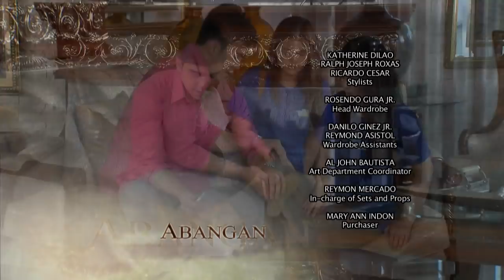Hanggang Makita Kang Muli: Full Episode 34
Evelyn and Larry were a happily married couple until their daughter, Ana, disappeared without a trace.

Odessa, a woman obsessed with Larry, took Ana and hid her in a barn with only a dog for a companion and away from any human interaction. This isolation turned Ana into a feral child lacking of any basic social skills.

One day, a fire broke out at the barn and enabled Ana to get out.  As she stumbles into the woods, Anna encounters Calvin whom she tried to run away from until she accidentatlly falls off a cliff. Calvin rescues Ana, takes her home, and gives her a new name, Angela. Intrigued by Ana’s peculiar character, Calvin, who happens to be a Psychology student, makes her the case study for his thesis. In the process, Calvin teaches Ana about the world and helps her gain her humanity.

Can Ana still live a normal life?  Will she ever be reunited with her family?